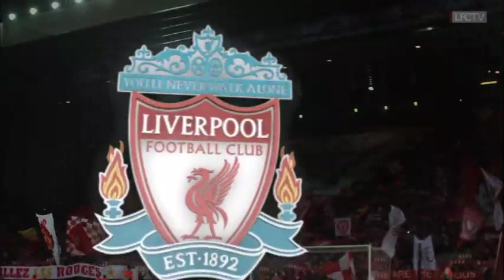Star willing to agree £13m a year deal to sign for Liverpool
Liverpool have been interested in Nico Williams for quite some time and the latest reports in the media indicate he wants a huge deal to move to Anfield.
As per an exclusive story covered by RTK, the 21-year-old winger wants to agree a deal worth over £13million a year, £250,000 a week, to sign for the Reds.